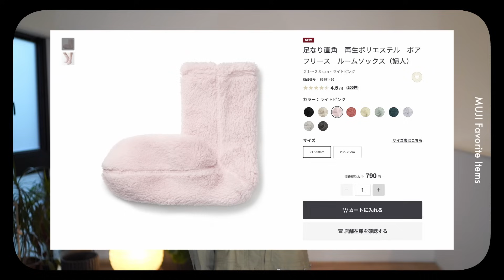無印良品週間におすすめ / 最近のお気に入り品12点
重なる竹材長方形ボックス　ハーフ　小

薬用リンクルブライトオールインワンクリーム（携帯用）

敏感肌用うるおいボディソープ　液体タイプ

インテリアフレグランスオイル　クロモジ

自由に組み合わせられる収納ケース・長方形・薄型大

自由に組み合わせられる収納ケース・長方形・ミニ

婦人　コットンカシミヤタートルネックＴシャツ

婦人　静電気が起きにくい　着る毛布　パジャマ

足なり直角　再生ポリエステル　ボアフリース　ルームソックス（婦人）

INFORMATION
TAK0865
🌷music